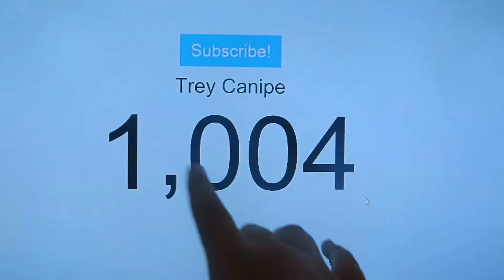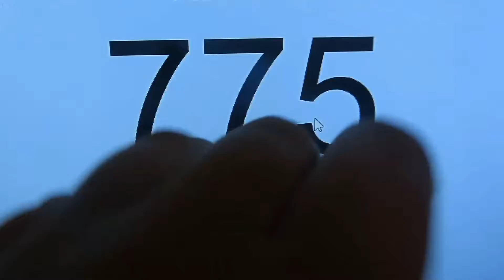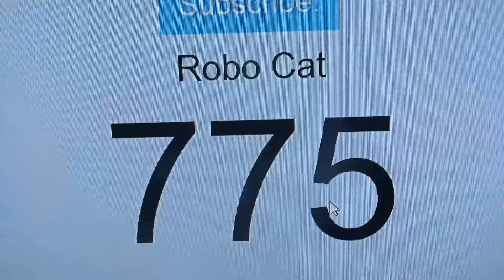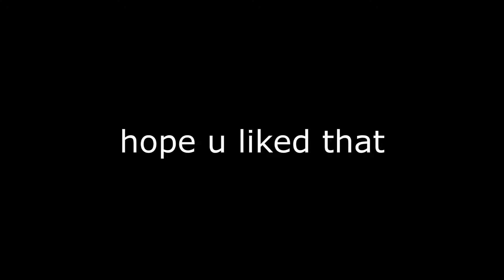WE DID IT!!!! Thank yall so much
Sub to robo cat plz.

Hope u liked the video it was not that long but I tried to make it at least 10 minutes subscribe if your new and follow my social media down below

Snap Treycanipe1